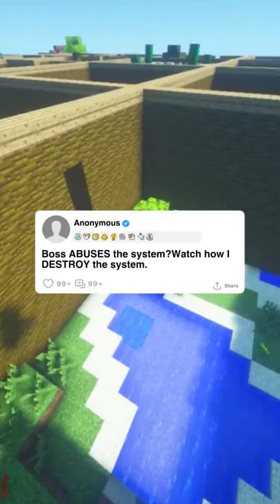Boss ABUSES the system?Watch how 1 DESTROY the system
Boss ABUSES the system?Watch how 1
DESTROY the system

communicationmethod
askreddit
redditch
reddit story compilations
reddit stories usa
reddit stories reddit jar
reddit stories tifu
reddit stories
reddit story
top posts reddit
funny reddit
story
reddit stories 2023
ask reddit
reddit funny
reddit scary true stories
reddit cringe
people of reddit
reddit podcast
reddit relationships
Official Story

Editor: Andre Gardere
Director of Programming, Smosh Pit: Kiana ParkerAssociate Producer, Smosh Pit: Kimmy JimenezAssistant Director: Amanda Barnes
Art Director: Cassie Vance
Assistant Art Director: Erin Kuschner
Art Coordinator: Alex AguilarArt Department PA: Oliver WehlanderAudio Mixer: Greg JonesCamera Operator: Darren Kho, Cameron DunbarDir Of Photography: Brennan Iketani
Dir, Design: Brittany Hobbs
Designer: Ness Cardano
DIT/AE: Matt Duran
Post Production Manager: Luke Baker
Production, EVP: Zoe Moacanin
Production Manager: Amanda Barnes
Production Coord: Heidi Ha
Production Assistant: Marcus Munguia
Senior Manager, Channel & Strategy: Lizzy JonesSet Dresser: Squid Spelman